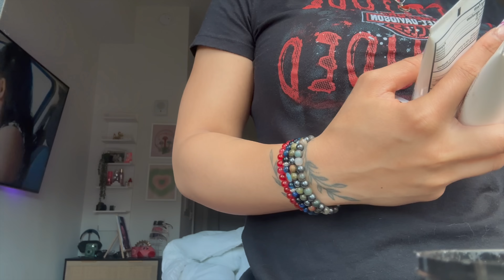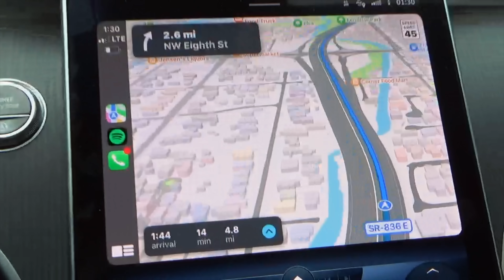vlog: thrifting, pierced at studs miami, juicing, gym etc. 𓆩ᥫ᭡𓆪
⋆ ✩₊˚ ʚ♡ɞ ˚₊✩⋆
→ jewerly links ⋆｡˚
sun and moon ring
gold black stone ring stack
ivory white enamel ring
initial ring
healing bracelets
gold kendra scott bangle bracelet
kendra scott cuff bracelet: Kendra Scott Grayson Crystal Cuff...
cameras i use: sony a7c + 18-20mm lens
sony cx-405